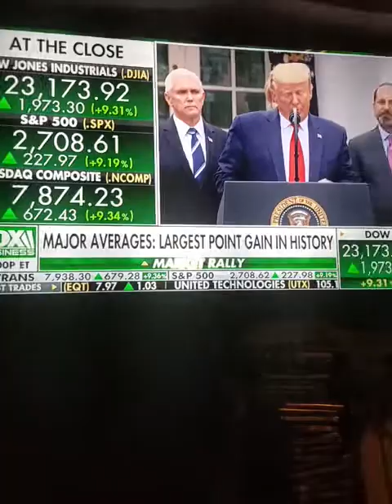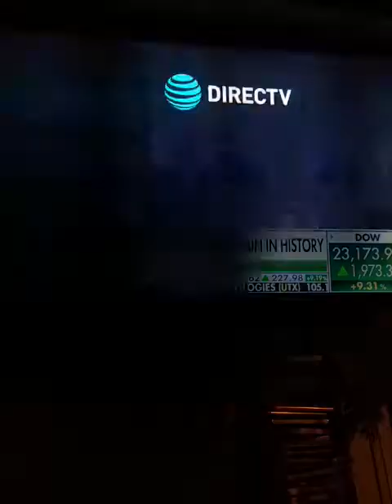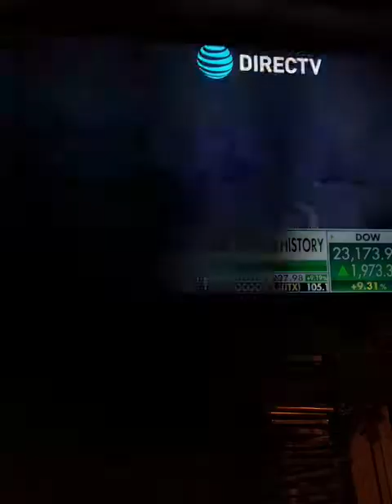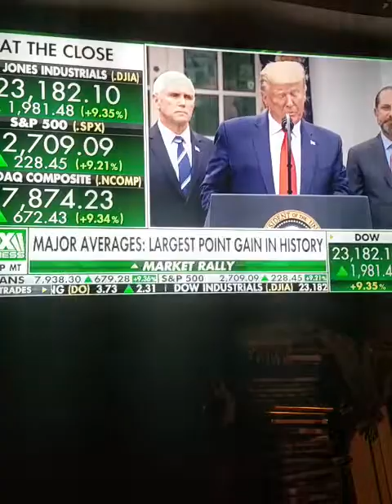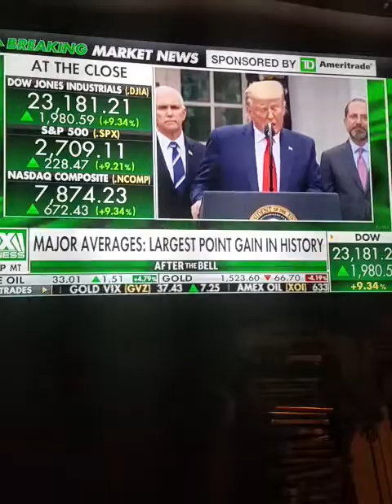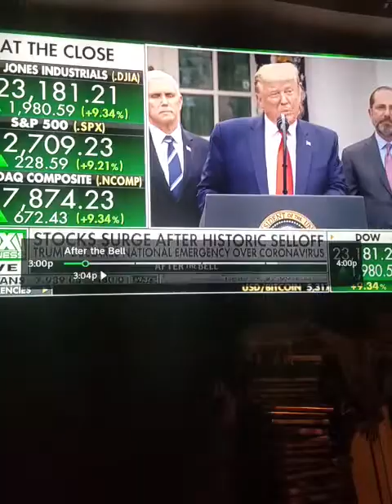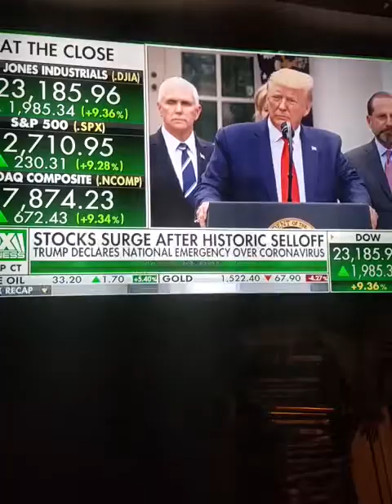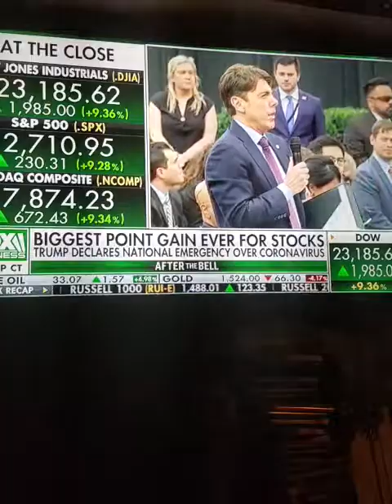Part 2 , mobilizing a national emergency .